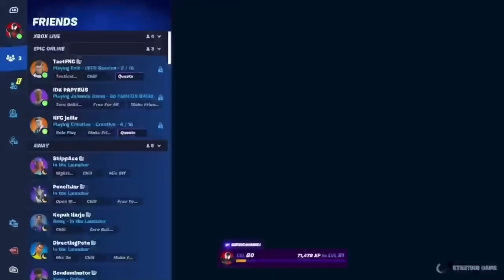SNAPSHOTS: CHAPTER 2 GAMEPLAY/FIRST MATCH (It’s Amazing!)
This map is awesome.